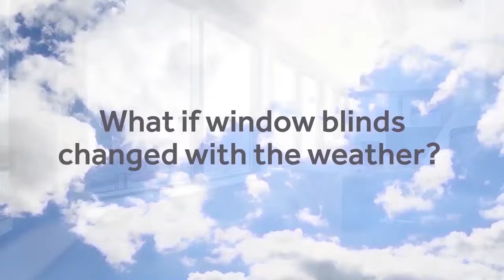Here comes the Sun - Sun Sensor from Decorquip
The Dream Range of motors and accessories continues to grow and the latest addition, the Sun Sensor, works on a simple premise: it automatically closes your blind when the sun is too bright and closes it when it not.